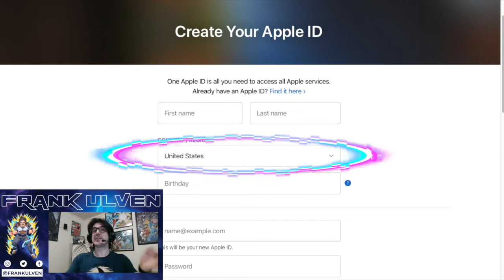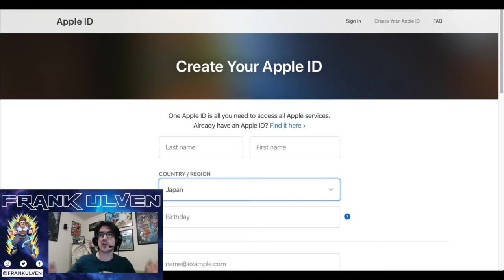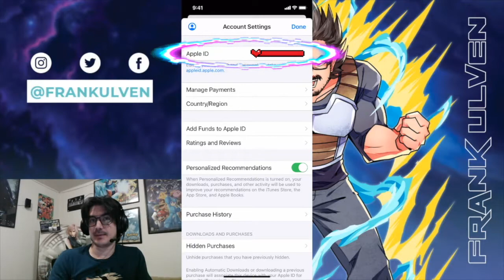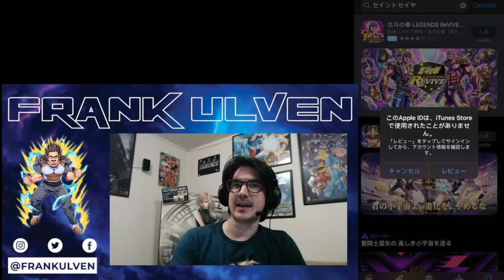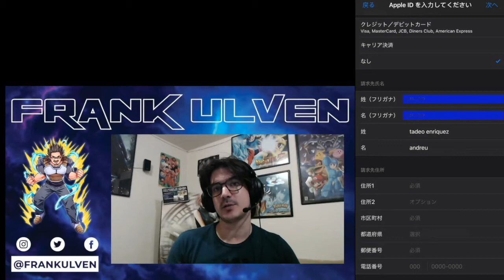Descargar SS Rising Cosmo en iOS | Leyenda Z | Saint Seiya Awakening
Cómo buscar el juego - セイントセイヤ